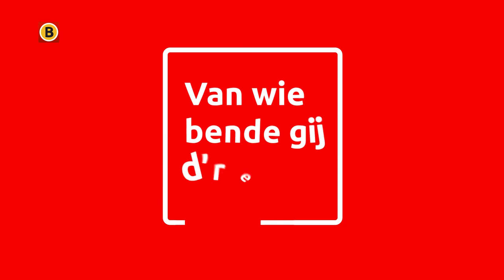Willem II'er Rick Zuijderwijk speelt al sinds de jeugd bij Willem II, hij hoopt ooit het WK te wi...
Van wie bende gij d'r ene? Dat wil je weten van de jonge sporters uit onze provincie. Wij stellen ze aan je voor. Deze keer is het de beurt aan Willem II'er Rick Zuijderwijk. De jonge voetballer voetbalt al sinds de jeugd bij Willem II. Als hij niet op het voetbalveld staat, spreekt hij het liefste iets af met vrienden. Slangen moet hij niets van hebben en hij hoopt ooit het WK te winnen.